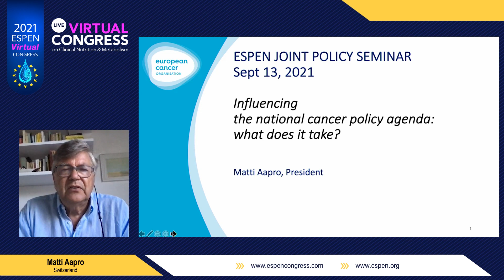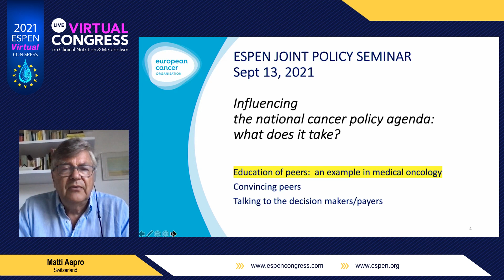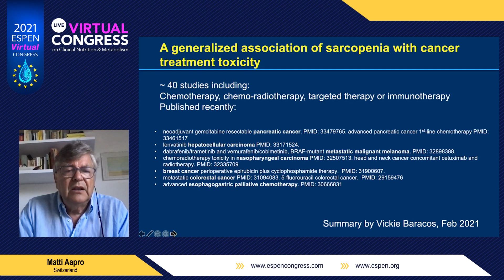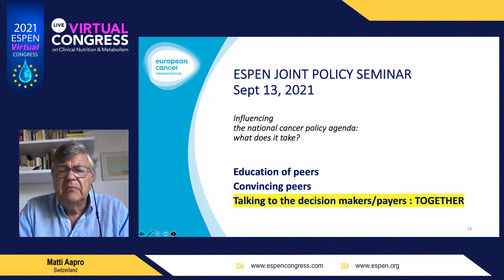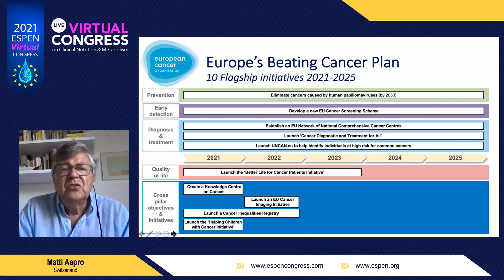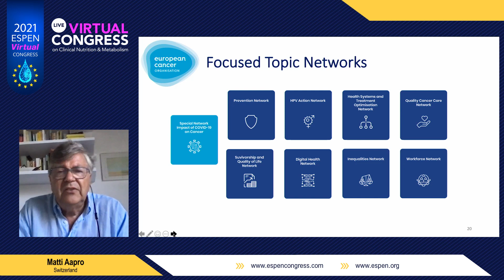Influencing the National Cancer Policy Agenda: What Does it Take? - Matti Aapro, ECCO President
Matti Aapro is a Medical Oncologist and President of the European Cancer Organization (ECCO).